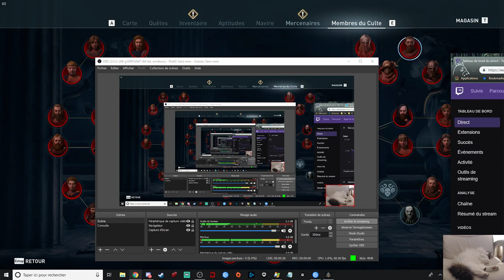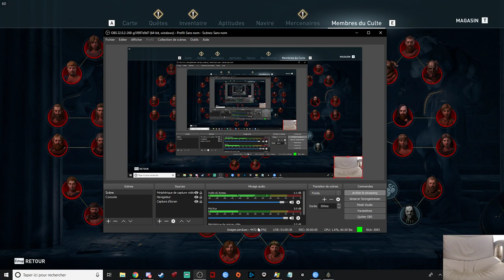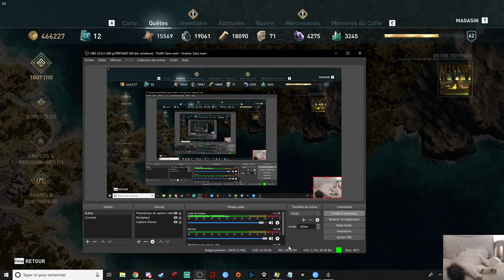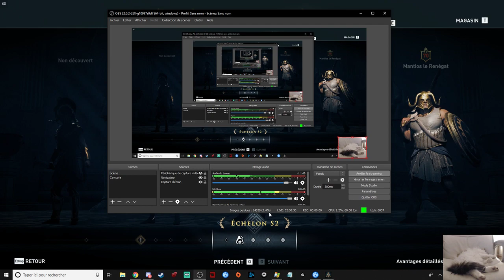AC'Odyssey (Hard/PC) Les Libres Ponceurs.